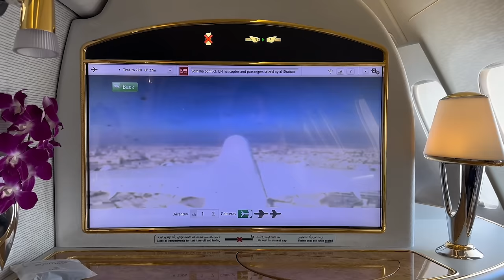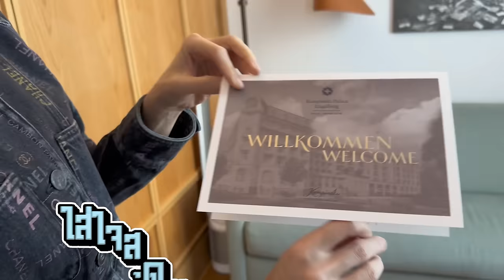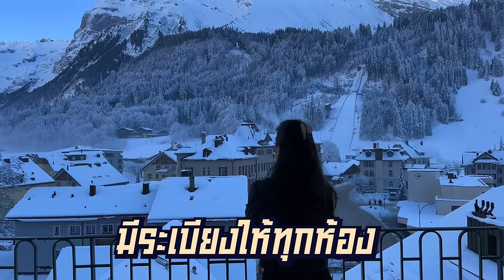เที่ยว 3 เมืองสวิตเซอร์แลนด์ Melchsee-Frutt / Geneva / Engelberg | EP.75 RITAKORN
ตามบ้านเราไปเที่ยวสวิตฯกันอีกแล้วค่า ทริปนี้มีไกด์กวิณท์ตัวน้อย
คอยพาเที่ยวเมืองต่างๆ และยังเป็นครั้งแรกที่กวิณท์มาเรียนสกีด้วยน้า
ตามพวกเราไปเล่นสกี และเที่ยวชมความสวยงามในเมืองต่างๆของสวิตฯกันค่ะ ❤️